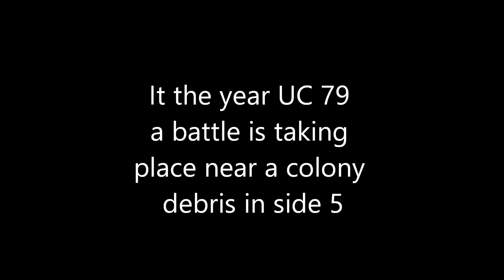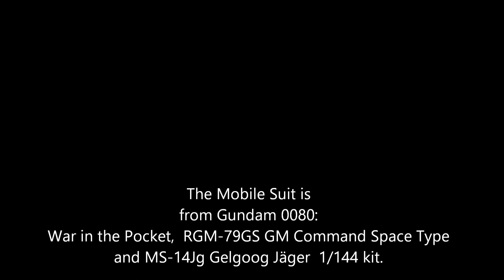Gundam battle diorama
This my first Gundam diorama, it took me three months to finish, and they'll be more on it way.